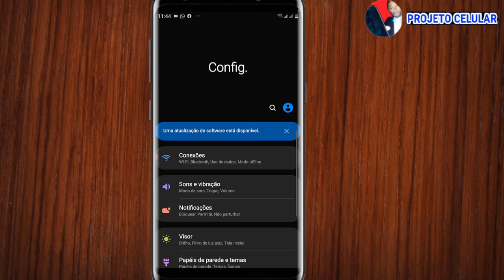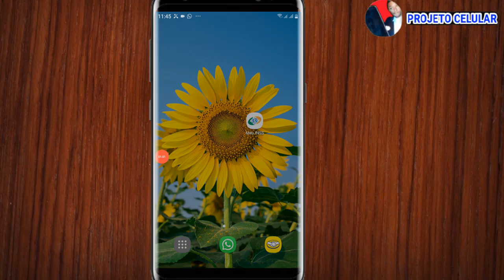Aplicativo meu inss não atualiza android